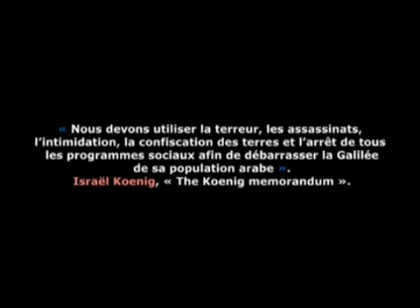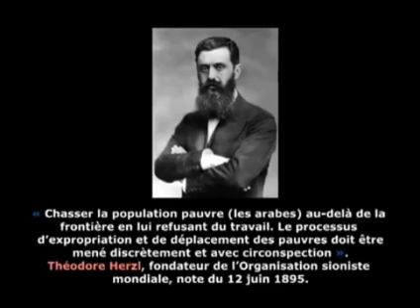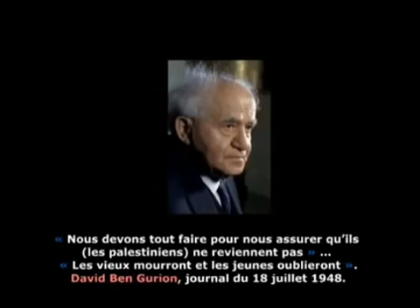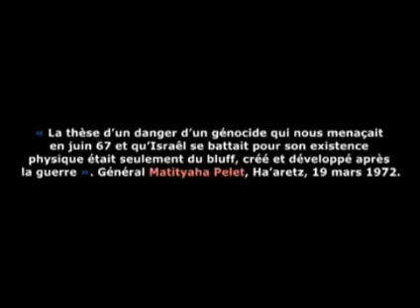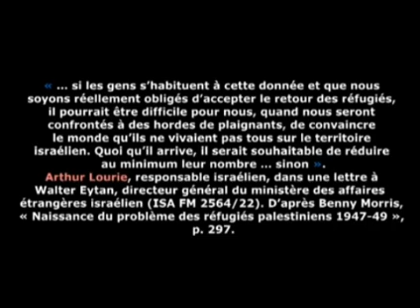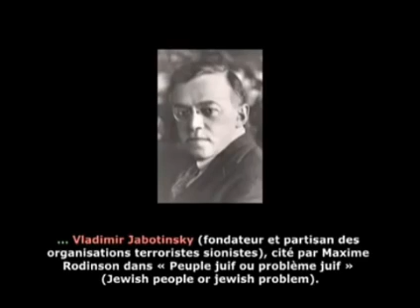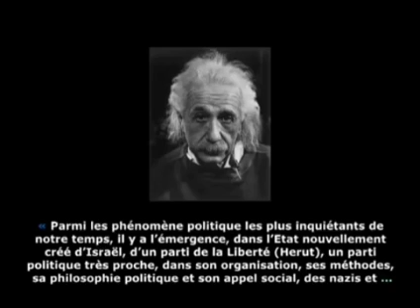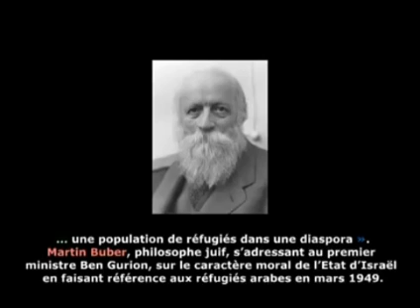Les nazis du sionisme et leurs suprématisme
informations concernant leurs suprématisme racialiste :

Klan après le nazisme : de 1945 à nos jours

Après l’effondrement du Troisième Reich en 1945, le nationalisme ethnique a mauvaise presse, en particulier dans sa variante du suprémacisme blanc. Les politiques raciales et racialistes deviennent difficilement soutenables auprès de l’opinion publique, sauf dans leur variante du suprémacisme juif et sioniste, qui sort vainqueur de la Deuxième Guerre mondiale et obtiendra en 1948 la création de l’État d’Israël, au motif de la réparation du tort fait aux juifs pendant la Deuxième Guerre mondiale. Ce double standard, qui accorde aux juifs un communautarisme que l’on interdit aux blancs, devient une pomme de discorde entre nationalistes blancs et sionistes. David Duke est la personnalité la plus emblématique de ce conflit qui va croissant au fil du XXème siècle entre le Ku Klux Klan et le suprémacisme juif. Né en 1950, David Duke entre au Klan en 1967, et il en devient Grand Sorcier, c’est-à-dire leader national, en 1974, avant de le quitter en 1980 pour militer dans d’autres structures moins radicales. En 2002, il publie Suprémacisme juif – Mon éveil à la question juive, dans,
jen

 lequel il définit le suprémacisme juif en plusieurs points, puisés notamment aux textes bibliques comme le Deutéronome :

« • Les Israélites sont un "peuple élu", choisi par Dieu au-dessus de tous les autres peuples du monde. • Les Israélites ont le droit de gouverner toutes les autres personnes et on leur promet qu’ils vont un jour posséder et gouverner le monde entier. • Les Israélites se vantent d’un génocide contre des peuples entiers et des royaumes. • Il est ordonné aux Israélites d’assassiner tous les habitants des terres où ils ont l’intention de vivre et de tuer tous les peuples de nations étrangères qui ne se soumettent pas à l’esclavage. • Il est interdit aux Israélites de faire des esclaves de leur propre peuple, mais ils sont encouragés à asservir des non-Israélites qu’ils peuvent transmettre comme esclaves à leurs descendants pour toujours. • Il est interdit aux Israélites de se marier ou de "mélanger leurs semences" avec d’autres peuples. »

Le conflit entre les deux suprémacismes, le juif et le blanc, couvait et incubait dès l’origine du Klan. En fait, la relation entre les deux était hiérarchisée pratiquement depuis ses débuts, comme nous allons le voir. Le pianiste de renommée internationale Stéphane Blet, lui-même ancien franc-maçon, analyse dans un ouvrage la structure profonde des relations entre le suprémacisme juif, qui se confond avec le B’nai B’rith, et le suprémacisme blanc, qui se confond avec la franc-maçonnerie « goy » du Rite écossais ancien et accepté :

« Les B’naï B’rith, bien qu’ils s’en défendent, forment une structure maçonnique supérieure à laquelle, nous l’avons dit, seuls les juifs supposés "purs" (de sang juif "pur", c’est-à-dire par la mère) peuvent prendre part. Mais ce n’est pas tout : jusqu’en 1868, le Grand Président du B’naï B’rith portait officiellement le titre de… "Grand Nazi, Prince de l’exil de Babylone" ! Certains lecteurs se demanderont comment il était possible de se définir "Grand Nazi" en 1868… Il s’agit là de titres qui étaient attribués du temps de Babylone aux juifs initiés qui se définissaient eux-mêmes comme les "Princes de l’Exil" (sic). (…) Le plus grave dans tout cela, c’est que cette secte racialiste contrôle l’ensemble de l’appareil maçonnique du Rite écossais ancien et accepté, sans que l’immense majorité des frères et des sœurs des obédiences "inférieures" (celles qui servent de vitrines et où le suprémacisme juif est partiellement occulté ou plutôt moins provocant) ne s’en doutent – n’en ayant le plus souvent jamais même entendu parler. (…) Oui, le B’naï B’rith est bel et bien la confédération générale des loges israélites secrètes dirigeant la franc-maçonnerie du REAA et ils mentent effrontément en tentant de faire croire le contraire, puisqu’un accord de reconnaissance mutuelle fut signé le 12 septembre 1874 à Charleston entre Albert Pike, Chef suprême du directoire dogmatique du Rite écossais ancien et accepté, pour la Franc-maçonnerie universelle et Armand Levy pour le B’naï B’rith ! »